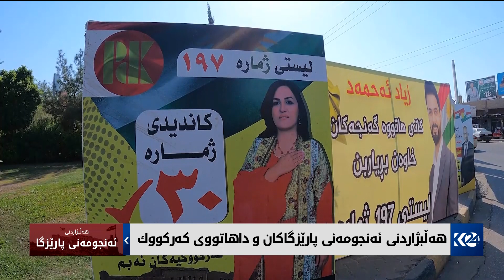هەڵبژاردنی ئەنجومەنی پارێزگاکان و داهاتووی کەرکوک